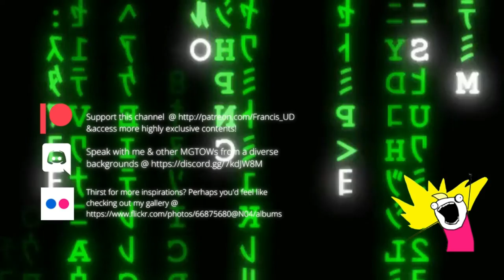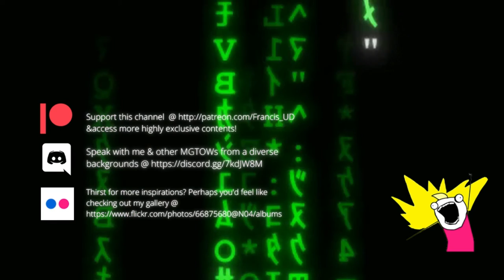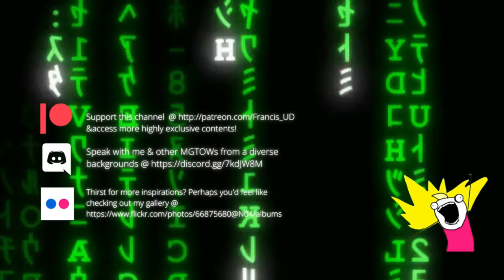MGTOW Entrepreneurship :Facebook Page Marketing Cold Calls on 09/12/2020 AEDT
I beg your pardon for my American accent in this video since I hadn't altered it so much in 2020.

Please consider supporting this channel @ should you find my videos useful or fun.

for inspirations